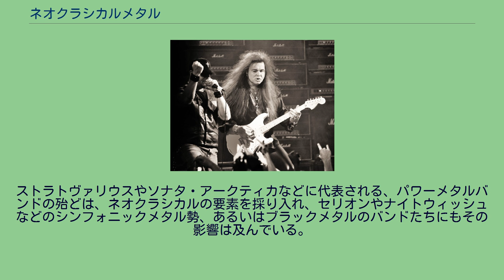ネオクラシカルメタル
ネオクラシカルメタル (Neo-Classical Metal) は、ヘヴィメタルのジャンルの一つ。
通称ネオクラ。
1983年にスティーラーを経てアルカトラスに加入した当時19歳のギタリスト、イングヴェイ・マルムスティーンによってこのジャンルは開拓された。
その音楽性は、クラシックと同じコード進行を用い、そこにギターやキーボードで速弾きなどの高度な技術を数多く導入するものであり、すでにリッチー・ブラックモア、ランディ・ローズやウリ・ジョン・ロートが模索していた方向性を、より徹底的に追求したものであると言える。
ハーモニックマイナースケールやディミニッシュコードを多用したり、バッハやモーツァルト、ヴィヴァルディなどのフレーズを直接導入したりすることもあり、他にも中世を彷彿とさせる衣装を着るなどファッション的見地からの特徴も見られる。
イングヴェイ自身はバッハの他、パガニーニのヴァイオリンの作品に大きな影響を受けたと語っている。
イングヴェイ・マルムスティーンに目をつけたシュラプネル・レコーズの社長、マイク・ヴァーニーがこのシーンの開拓を画策。
以後、ジェイソン・ベッカーやトニー・マカパイン、マーティ・フリードマンやヴィニー・ムーア、それにポール・ギルバートなどが現れた1980年代中期、ネオクラシカルシーンは過熱を迎えた。
イングヴェイ・マルムスティーン 1980年代後半、次から次へと高度な技術を備えたプレイヤーが出現、やがて、シーンは飽和状態へ向かう。
その後、1990年代に入ると、ニルヴァーナやコーンに代表される、グランジ・オルタナティブ・ミュージックの流行もあり、ヘヴィメタルシーン全体が衰退へ向かっていった。
1980年代中期に活躍したギタリスト達の中には『ネオクラシカル』から脱却し、フュージョンまたはファンクスタイルへ移行していった者も少なくなかったが、評価は芳しい物ではなかった。
その一方、イングヴェイが日本武道館での公演で成功を収めた事や、かつてイングヴェイのコピーと言われたクリス・インペリテリ率いるインペリテリが主戦場を日本に移して、オーソドックスなネオクラシカル・メタルを展開するなど、日本での人気は1990年代以降も、ある程度維持されていた。
「ロックとクラシックの融合」というのは普遍的なテーマであり、かつてはディープ・パープルがオーケストラと競演したこともあった。
近年ではメタリカやスコーピオンズといった地位を確立したバンドたちがオーケストラとの競演を果たしている。
しかし、これは必ずしも音楽の内容ではなく、演奏形態における融合に留まっており、ネオクラシカルメタルとは一線を画すものであると言える。
1980年代から現在に至るまで、音楽性としてのネオクラシカルメタルは、必ずしもヘヴィメタルシーンの中心を担うものではなかったが、その影響は無視できるものではない。
ストラトヴァリウスやソナタ・アークティカなどに代表される、パワーメタルバンドの殆どは、ネオクラシカルの要素を採り入れ、セリオンやナイトウィッシュなどのシンフォニックメタル勢、あるいはブラックメタルのバンドたちにもその影響は及んでいる。